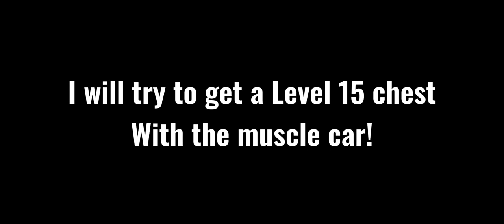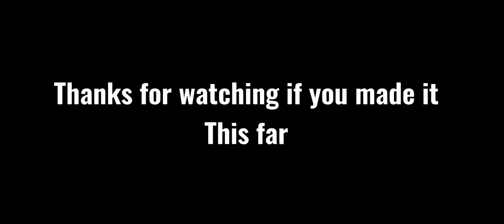Trying to get a level 15 chest in Hill Climb Racing 2